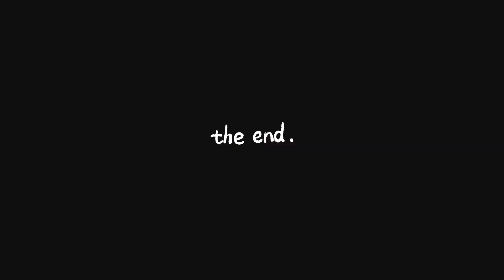Rupkothar Jogote (Slowed+Reverb) (Lyrical Video)